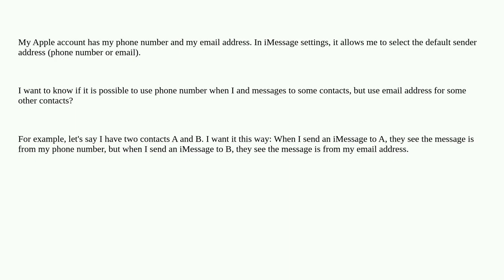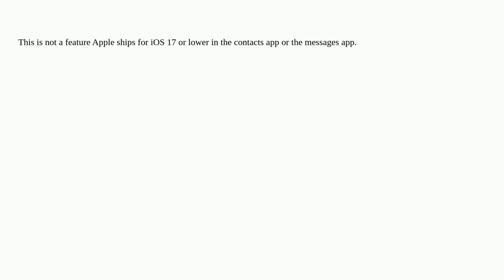Apple: How to use different sender address in iMessage when messaging different contacts?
How to use different sender address in iMessage when messaging different contacts?

A special thanks goes out to the community

  messages ios iphone settings